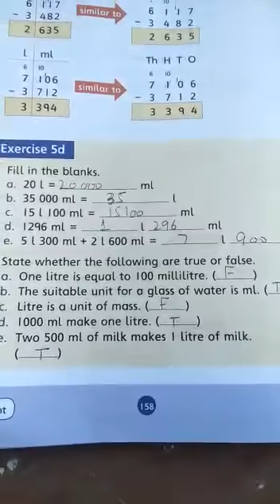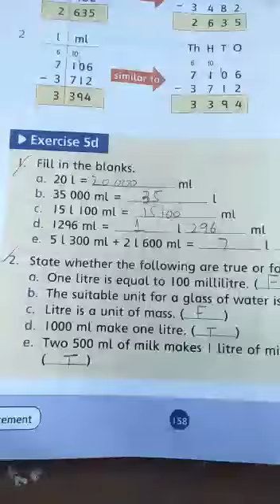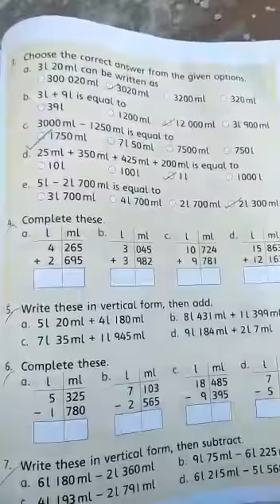Grade 3, Maths, lecture # 4